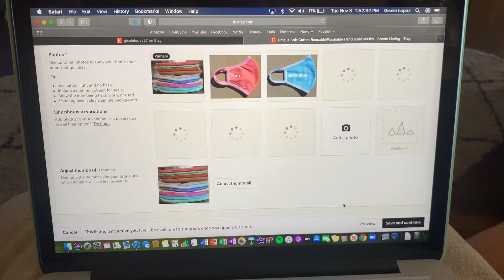I STARTED A SMALL BUSINESS (NeutralAvocadoShop on Etsy) | gisele elizabeth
I AM SO SO SO EXCITED TO FINALLY ANNOUNCE THIS ! I’ve been working on this launch for about two months putting so much time and love into each mask I make. I hope you guys enjoy this video as much as I did making it for you! Every mask is made by me and in the future I hope to give back to the community through my revenue.

ALSO big shoutout to my best friend Annie (@calligraphannie) on instagram for making the art on my etsy shop! She is so so so talented make sure to check out her insta!!!

In this video, I take you along the process of starting my own small business on etsy. I started by ordering masks and dyes all the way to the moment the etsy store went live.

Let me know what videos you wanna see in the upcoming future?!
None of this video was sponsored, all opinions and thoughts are my own.